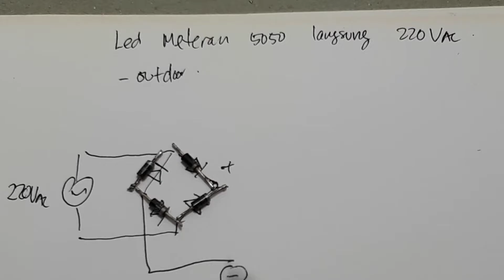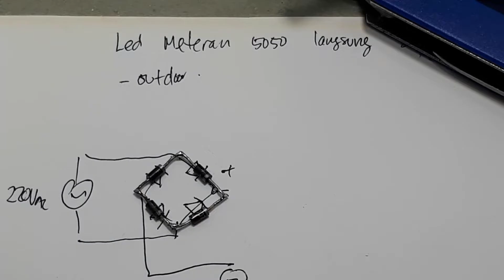Modul LED SELANG 5050 langsung 220Vac Ide Kreatif DIY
Link Pembelian :
Lampu Led Selang Strip 5050 220V 10Meter PREMIUM QUALITY - Putih
lampu led strip selang 5050 smd ac220v meteran , led strip ac 220 volt di potong jadi banyak, lampu led selang
Apa kabar youtube
Video saya ini hanya menunjukan cara pemasangan led langsung 220Vac, tentunya tetap menggunkan tambahan komponen. Yaitu dioda sebagai penyearah agar tegangan ac menjadi dc.
Penggunaan komponen diodadapat kalian gunakan yang ada pada charger bekas, termasuk cashingnya.
Led disini typenya led meteran 5050 220Vac.
Modul led ini bisa kalian potong per 50 cm atau 1/2 meter, yang berisi 30 Led. Sedangkan daya yang dibutuhkan sebesar 4 watt per 1 meter.
Selain itu led meteran type 5050 ini sudah tahan air, yang berarti dapat kalian pasang diluar.
Harganya pun menurut saya sangat murah sekali sekitar Rp. 8.500/meter.
Dan pemasangannya pun sangat mudah, yakin kalian pasti bisa membuatnya dirumah.
Jika masih ada yang ditanyakan kalian komentar saja pasti saya jawab.
Selamat Mencoba

00:00 radal05
00:12 spesifikasi led langsung 220Vac
00:50 tanda tempat memotong
01:10 schematic
02:00 Assembly
02:30 Test